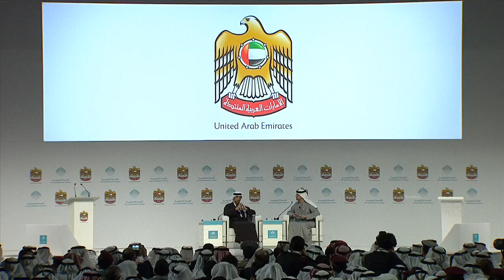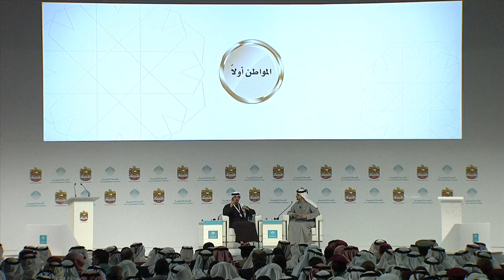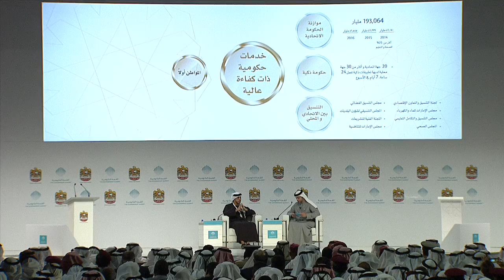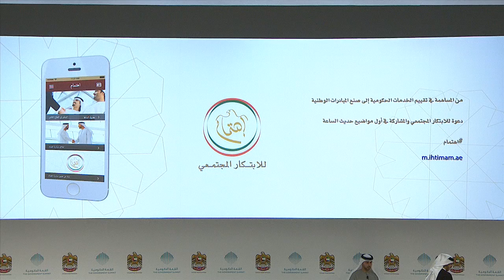الشراكة والابتكار في تقديم الخدمات الحكومية - سمو الشيخ منصور بن زايد آل نهيان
المتحدث: سمو الشيخ منصور بن زايد آل نهيان، نائب رئيس مجلس الوزراء، وزير شؤون الرئاسة